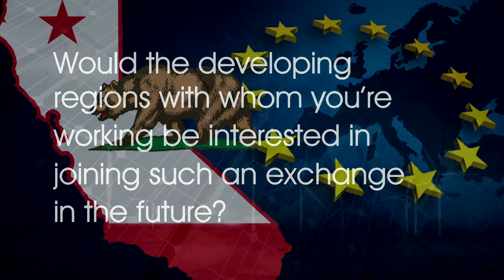Jimmy Chen - Energy Regions in Transition – EU-California Tour 2015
Dr. Jimmy Chen, Stanford Energy 3.0, Managing Director

This is part of a series of videos from the Energy Regions In Transition EU-CA Tour 2015, which brought multiple high level stakeholders from Europe's energy sector to California to meet with the state's energy experts to discuss opportunities for collaboration and best practices related to the transition to renewable electricity.